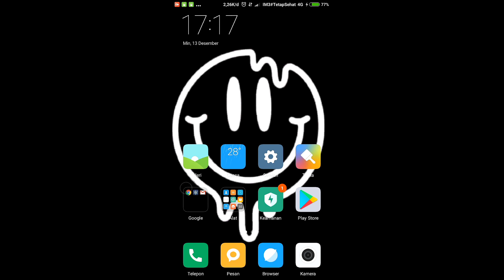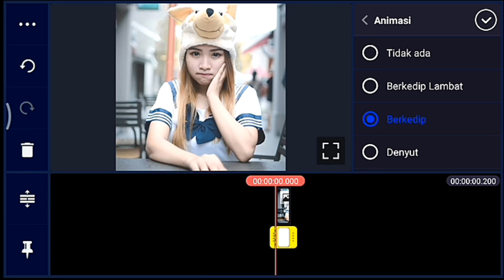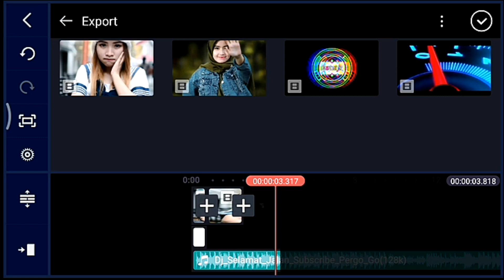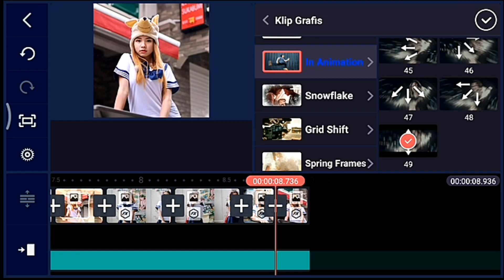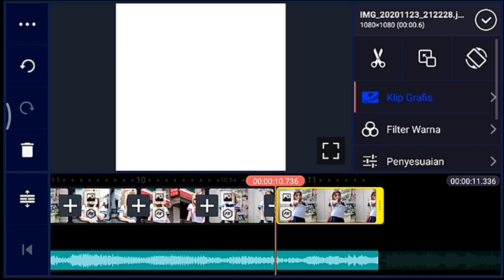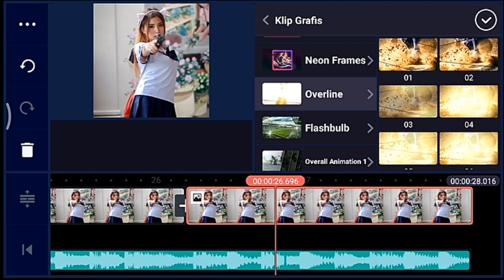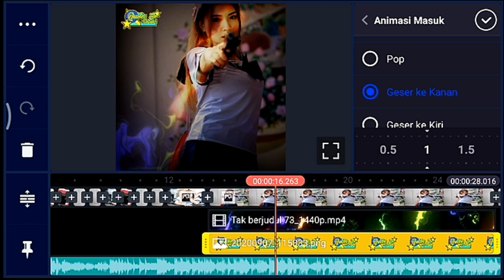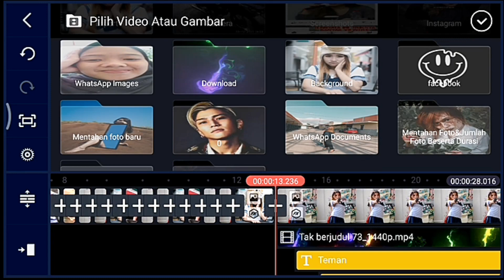Cara membuat video Quotes literasi di kinemaster DJ selamat jalan kawan